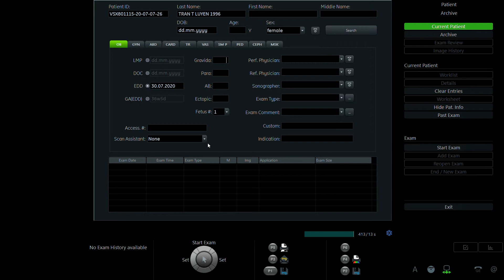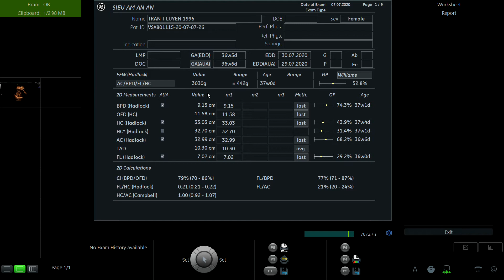TRẦN THỊ LUYẾN 1996